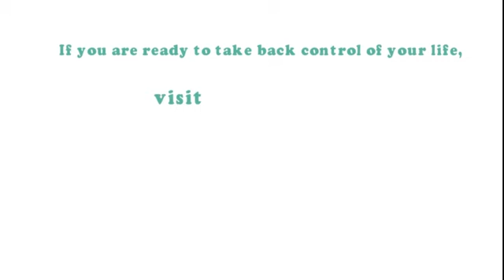life coach Los Angeles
Michele D'Amico knows that achieving your truest potential can be hard. There are so many things working against you. However, she offers the life coaching services you need that can help you see it through. Want to achieve better health? Stop smoking? Get a better career? Go back to school? Michele D'Amico can help you no matter what life path you want to choose. If you are ready to take back control of your life,